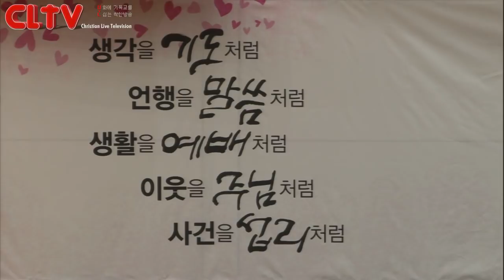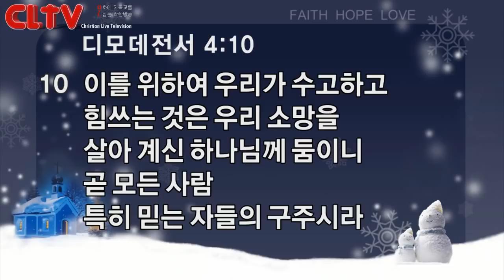CLTV파워메시지_2018.1.7_신촌교회(조동천 목사)_'경건에 이르도록 네 자신을 연단하라'